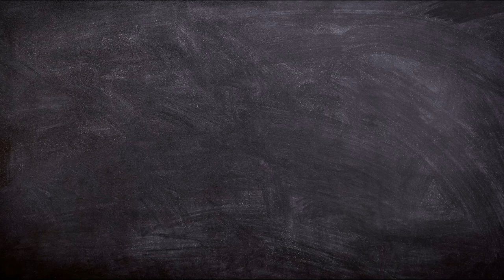Happiness | No Copyright Video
No copyright video for your YouTube, Facebook contain. free to use.